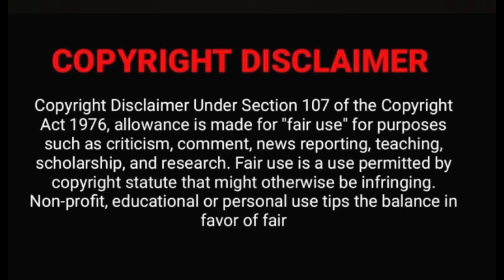The Thalapathy Mashup 2024 REACTION ❤️‍🔥| Dj Avi | Thalapathy Vijay Tapori Mashup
Hi Friends,

Checkout Amazon Instant Video

Credits:

Video Title:The Thalapathy Mashup 2024 | Dj Avi | Thalapathy Vijay Tapori Mashup

Glam-ReactWithTheja_Jith is a youtube channel intended to promote Indian cinema, trailers, songs from India and around the world through reactions, reviews through long videos. It is intended primarily for the purpose of encouraging informed discussions, criticism and review of cinema and other forms of entertainment and towards such purpose the programs use short extracts of cinematograph films, sounds recording and photographic works. These clips and extracts are of a minimal nature and the use is not intended to interfere in any manner with their commercial exploitation of the complete work by the owners of the copyright. The use of works are in compliance with the fair dealing exception provided under Sec.

SEO: Vijay mashup, vijay reaction, latest vijay reaction, vijay songs reactionbollywood mashup,dance mashup,love mashup,hindi song,viral song,2021 music,hindi romantic song,visual song,bollywood remix,holly bolly mashup,dj avi slg,instagram song,tiktok song,new hindi song,bollywood lofi